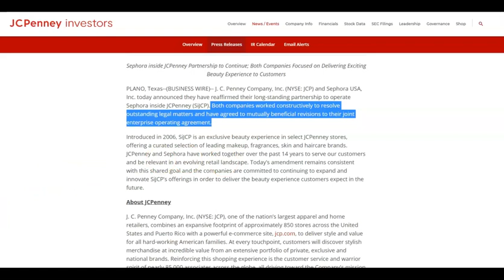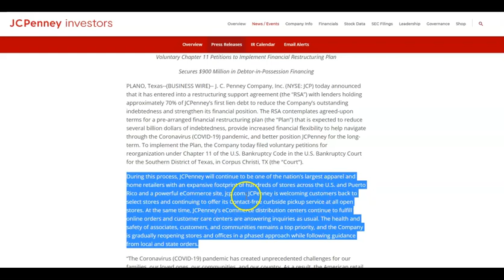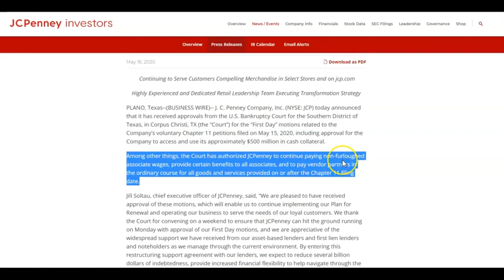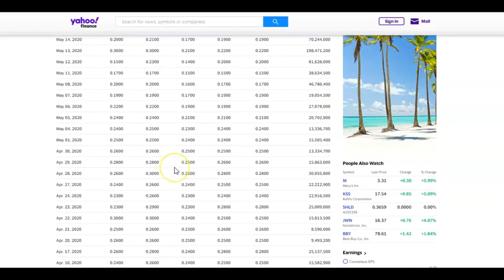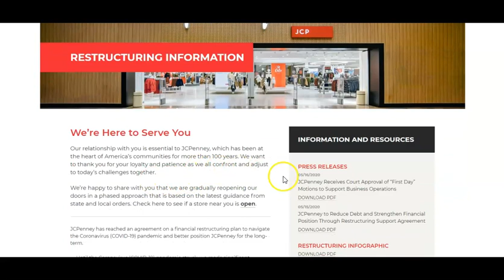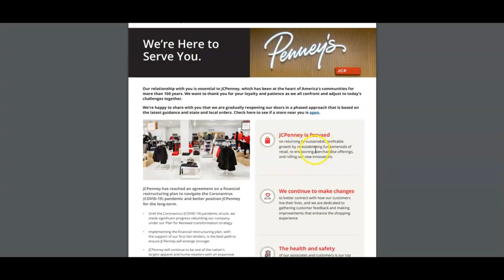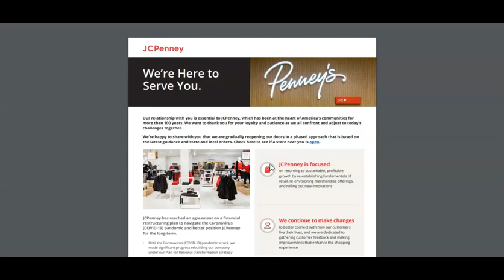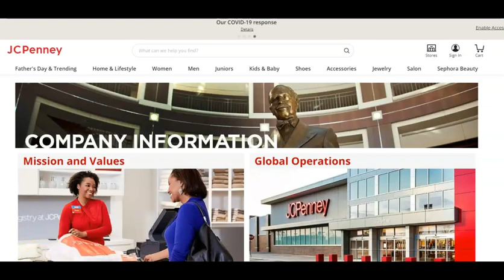$JCP JCPenney What happening!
This video is a review of JCPenney following the recent news about a their Bankruptcy filing as well as the plan to restructure themselves so that they can emerge out of Chapter 11.  We will see how the market does react to the news tomorrow and don't be surprised to see this stock trend upwards.

Weekly trial Chat room Link below - come learn all day! on voice!

If you want to get a news service feed you must try